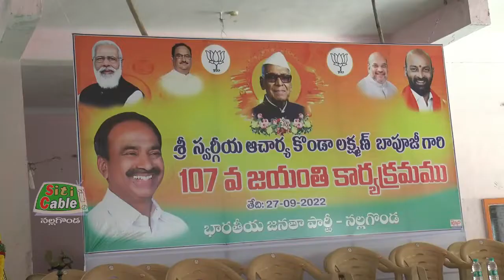మునుగోడులో దళిత బంధు ఇవ్వాలి.Siticable Nalgonda